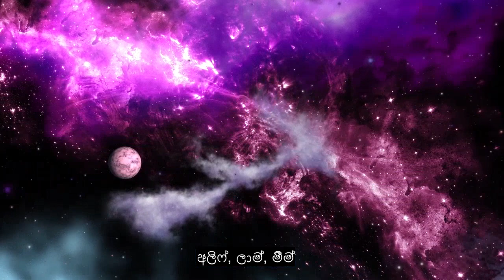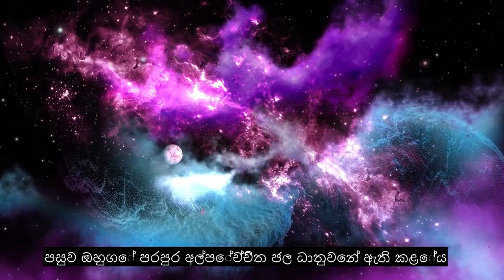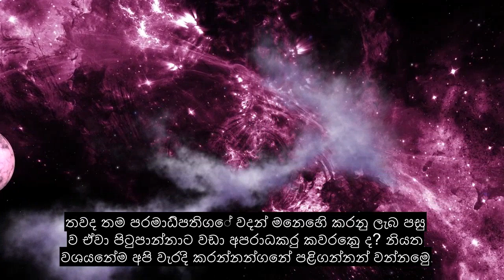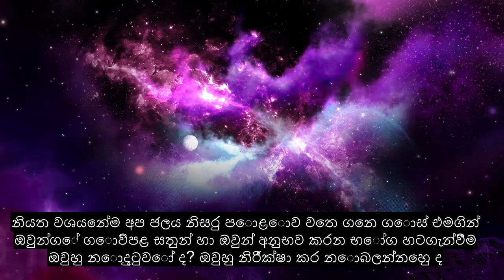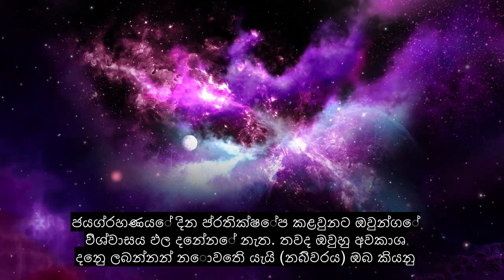32 වන පරිච්ඡේදය ගණිකා වෘත්තිය, වඩාත් හෘද සන්සුන් කුර්ආන් පාරායනය, 90+ භාෂා උපසිරැසි